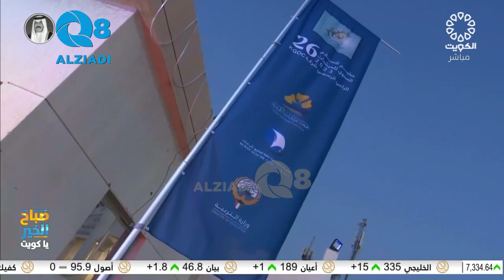لقاء هند الهولي و صبيحة العدهان في برنامج (صباح الخير ياكويت) عن مخيم السلام السنوي